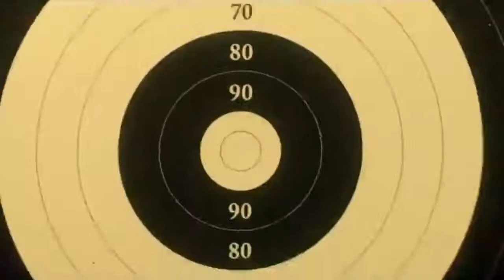Narendra Modi ji Fights back !! जिनको लगता है 2 सीट हारने से मोदी हार गया, वो यह vedio देखें